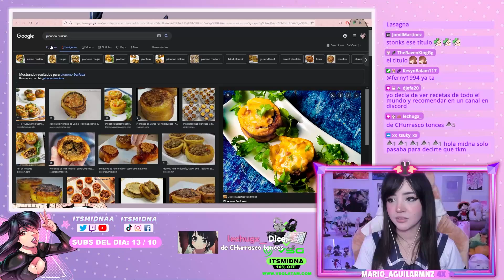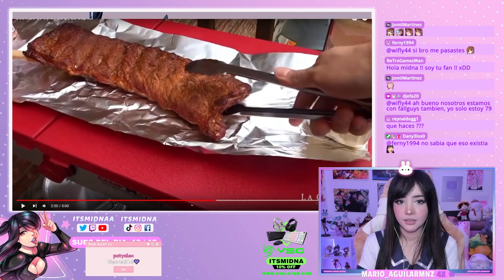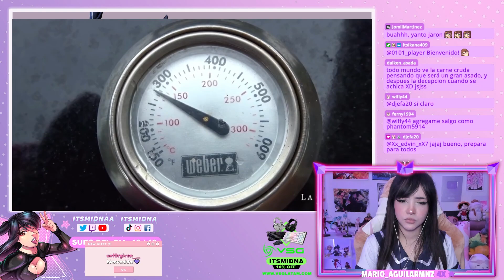MUERO DE HAMBRE || LAS MEJORES COSTILLAS BBQ || ITSMIDNA REACCIONA A LA CAPITAL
En este video estaré reaccionando a la preparación de un Burrito de asada Ensalsado . . . . .

- 𝗚𝗔𝗠𝗘𝗥𝗦𝗨𝗣𝗣𝗦.𝗚𝗚 Bebidas para más energía y concentración:

➡️ Si quieres rendir más en Juegos / Estudios / Trabajo puedes hacerlo gracias a la bebida GG de Gamersupps, la cual te ayudará con más enfoque y energía.

-  𝗩𝗦𝗚 Periféricos y accesorios para 𝗣𝗖 𝗚𝗔𝗠𝗘𝗥

➡️Deseas tener  los mejores periféricos del mercado al alcance de tú mano?

☑️ Y usando mi código “ITSMIDNA” EN VSG VÁLIDO EN: ARGENTINA 🇦🇷, PERÚ 🇵🇪, MÉXICO 🇲🇽 Y COLOMBIA 🇨🇴. . . los mejores periféricos los consigues solo aquí.

No olvides que puedes ser parte de mi canal de 𝗬𝗢𝗨𝗧𝗨𝗕𝗘 dando clic al siguiente enlace!